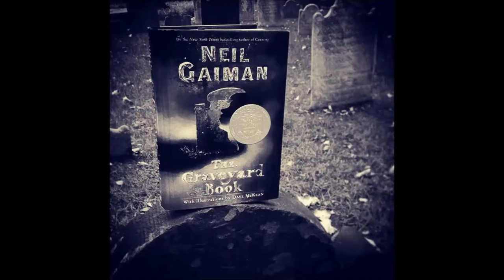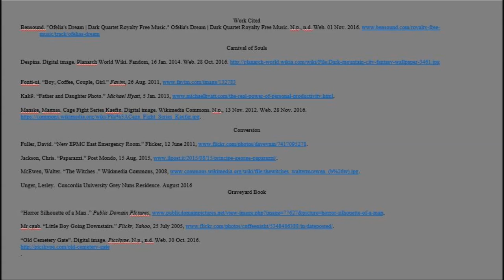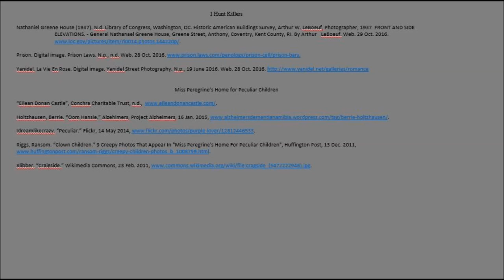LSC503 Book Trailers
Carnival of Souls by Melissa Marr
Conversion Katherine Howe
The Graveyard Book by Neil Gaiman
I Hunt Killers by Barry Lyga